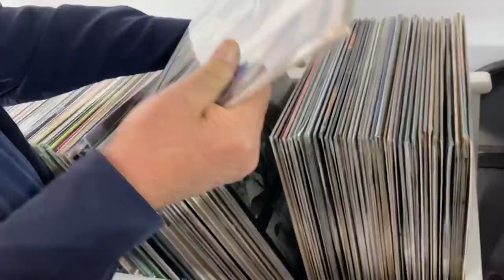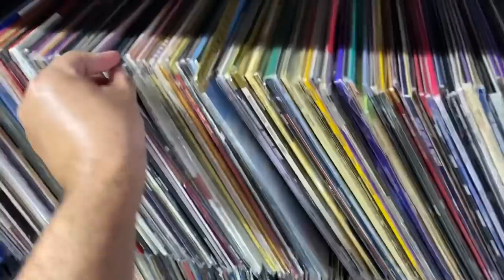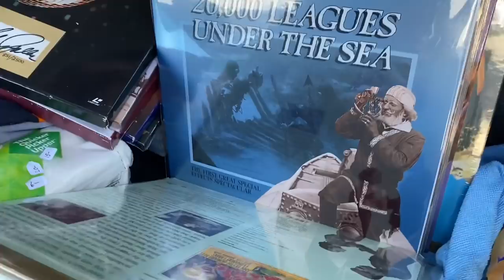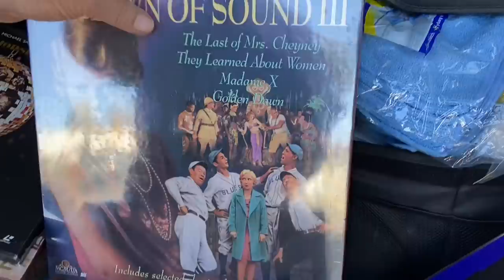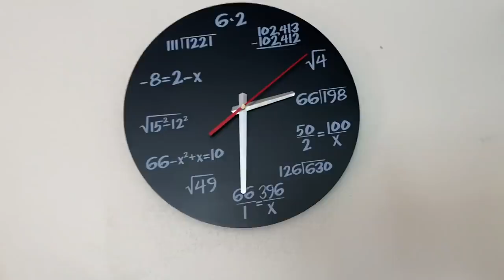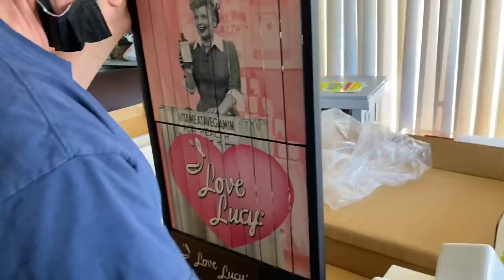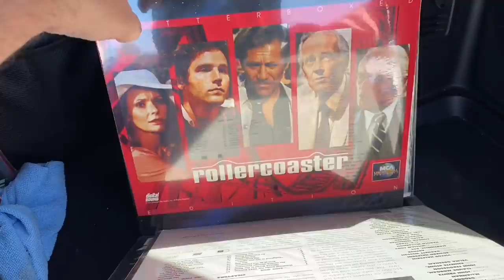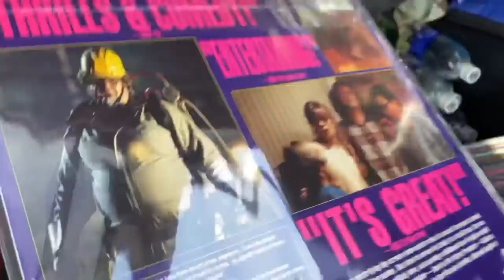Laserdisc Treasure Trove!!!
In this video I meet up with my good friend Guy former owner of the legendary Kensington Video here in SD for some Laserdiscs!!